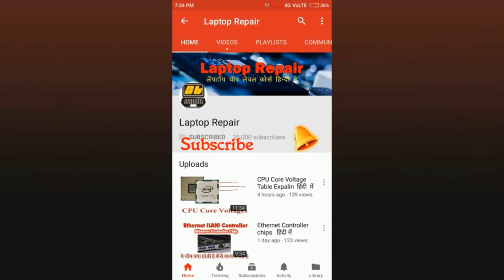South Bridge Rehot Process Motherboard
About This Video : Today i am going to show you how to rehot laptop motherboard easy way do not need reball.

What you learn in this course :
computer networking
cctv installation